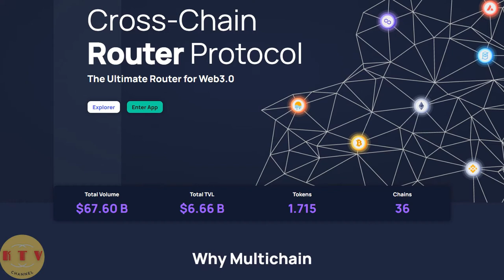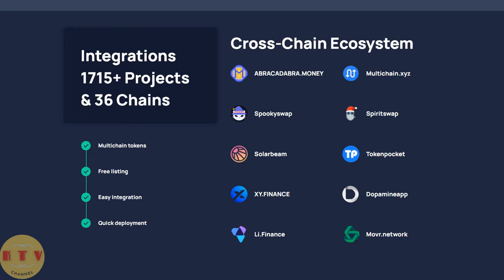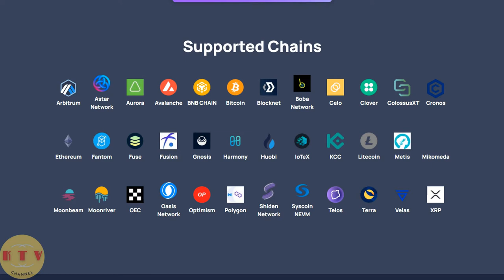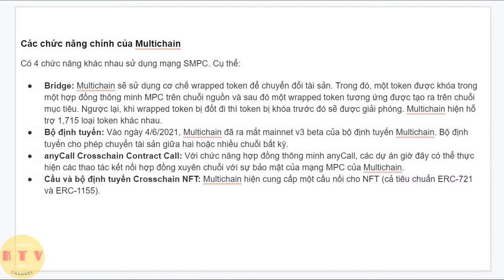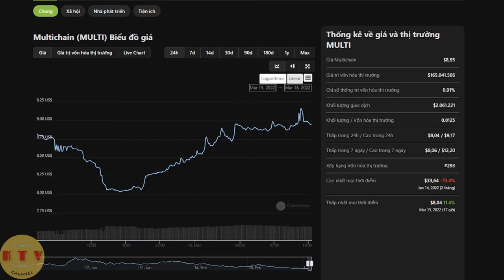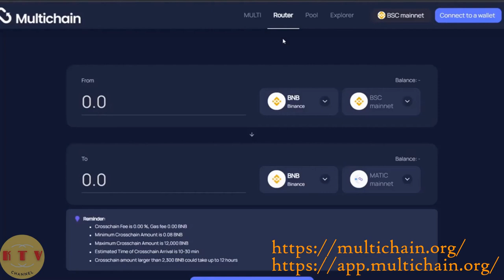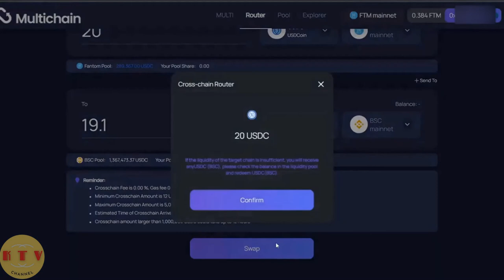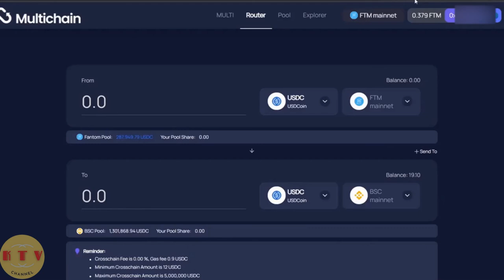Tổng quan nền tảng multichain và token multi - sử dụng multichain - Cross-Chain Router Protocol